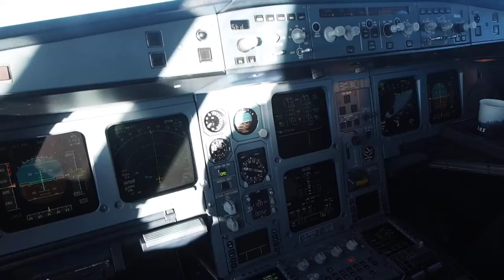Beautiful Norway!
Airbus 330 from Copenhagen to New York over Bergen Norway